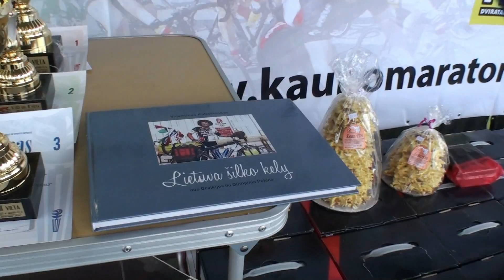Kredito Unijų Kauno dviračių maratonas 2012 [žr. aprašymą]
Laiko rodyklės
0:00 - 0:40 [Intro]
0:40 - 01:26 Kauno Mero Andriaus Kupčinsko kalba
01:26 - 02:51 Judėjimas visiems (1 ratas)
02:51 -|Finišo pr. 18:47| - 24:22 Maratonas visiems (10 ratų)
24:22 -|Finišo pr. 29:16| - 32:15 Sportas visiems (4ratai)
32:15 - 35:22 Kauno Mero Andriaus Kupčinsko kalba (ant scenos)
35:22 - 37:50 Kalbina Mildą Jankauskaitę
37:50 - 44:20 Kalbina Ignatą Konovalovą ir Vytautą Kaupą(41:14)
                            Apdovanojimai
44:20 - 46:17 Eimantas Gudiškis III Ignatas Konovalovas II Vytautas Kaupas I
46:17 - 47:59 Eglė Zablockytė III Roberta Pilkauskaitė II Milda Jankauskaitė I
47:59 - 48:45 Eimantas Gudiškis Greičiausiai įveiktas ratas
48:45 - 50:28 Orginaliausias maratono dalyvis Linas Zinevičius
50:28 - 52:48 Albinas Beržanskis III Valdemaras Dervinis II Saulius Janaliūnas I
52:48 - 54:29 Pranas Knieža III Raimondas Kalina II Romualdas Bliakevičius I
54:29 - 55:57 Vitālijs Korņilovs (Latvija) III Elijus Čivilis II Vytautas Kaupas I
55:57 - 57:25 Arnas Pelaitis III Šarūnas Kuncevičius II Mantas Petrusevičius I
57:25 - 59:02 Ingrida Messer III Jurgita Gedminaitė II Agnė Miškevičienė I
59:02 - 1:00:44 Žavinta Titenytė III Jurgita Kubiliūnaitė II Milda Jankauskaitė I
1:00:44 - 1:02:54 El-Eko-Sport III Velomanija-Niskama II Velostreet-Fuji Team I
1:02:54 - 1:04:54 „Focus Vilnius II" III „Velo Ghost Veloma" II „Dviračių salonas" I
1:04:54 - 1:06:17 Paulius Tamošiūnas III Gytis Slavinskas II Nedas Valinčius I
1:06:17 - 1:07:39 Kristina Jakubosvskaja III Edita Mazurevičiūtė II Ema Manikaitė I
1:07:39 - 1:09:13 Eglė Laurinavičiūtė III Evelina Tvorogal II Augustė Kairytė I
1:09:13 - 1:10:52 Virginija Barankienė III Viktorija Morenienė II Jolanta Bendoraitienė I
1:10:52 - 1:12:21 Vatslovas Markaitis III Petras Kyša II Alfredas Vaitkus I
1:12:21 - 1:13:37 Vladimir Volodko III Jonas Burinskas II Martynas Undraitis I
1:13:37 - 1:14:34 Aistė Gelžinienė III Meida Mikalaikevičiūtė II Marta Sakavickaitė I
1:14:34 - 1:16:21 MyBike III INIT II Robinzonada I
1:16:34 - 1:19:00 Drym Tym III Nikeliuotas špykis II Velomanai I
1:19:00 - 1:19:23 Marta Sakavickaitė I